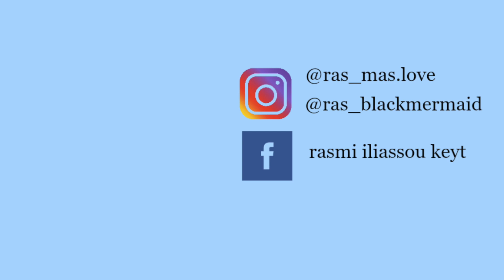WHISPER CHALLENGE (SHHHH) | Couple Edition MUST WATCH!!!!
This is our first Whisper Challenge! Thank you guys for watching and come back next week for another exciting and fun video!